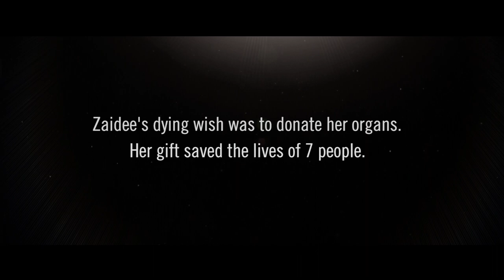Dying to Live - Official Trailer (HD) (2018) (Transplant Documentary)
The controversial crusader behind Frackman returns with a powerful display of activism about another complex issue facing contemporary Australia: the campaign for stronger organ donor awareness.

Nine strangers connected by organ and tissue transplants share a journey through Australia’s complicated medical system in the latest film from director Richard Todd, who previously fought the coal seam gas industry in Frackman. We follow Allan and Kim, whose daughter became the only child in Victoria under the age of 16 that year to have her organs and tissues donated; Holly, who has lived with cystic fibrosis and is waiting for a double lung transplant; and Woody, Kitty, Henry, Tony and mother/son Alice and Levi, whose tenuous and shifting places on the donor list brings with it a whole host of new issues and anxieties.

Despite our reputation as a leader in donor research and innovation, Australia languishes with one of the developed world’s lowest transplant participation rates. Dying to Live questions why this is, and what it will take both politically and socially to make Australia a world leader in all frontiers of this life-changing act.

Director/Producer: Richard Todd
Producer: Ben McNeill
Production Company: Aquarius Productions and Intrinsic Story

The film is currently playing at Melbourne International Film Festival (Tues 14th and Thurs 16th August) and CinefestOz on Saturday 25th August, 2018:

'Dying to Live' is supported by Screen Australia, Screenwest, Screen Queensland, Good Pitch Australia, Documentary Australia Foundation, Shark Island Institute and Madman Entertainment.